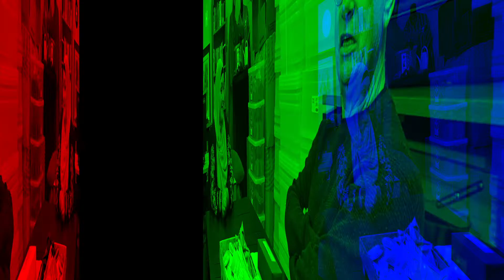BuitensHuis in gesprek met Youssra Douiyeb kandidaat DENK | Helmond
BuitensHuis gaat in aanloop naar de Helmondse gemeenteraadsverkiezingen in maart 2022 in gesprek alle lijsttrekkers. Arnold Otten ontmoet Youssra Douiyeb, de nummer twee van DENK, en zoekt naar de mens achter de politicus.

Waarom verschijnt de nummer twee van DENK voor de camera van DitisHelmond? Wat is volgens haar de domste vraag? Waar kijkt ze nooit naar? Hoe is Youssra Douiyeb in aanraking gekomen met de politiek en wanneer wil ze misschien wel wethouder worden?

Dat en nog veel meer in dit tv-portret van Youssra Douiyeb kandidaat DENK.

Camera/montage: Gerard Slegers DitisHelmond
Bron foto's intro: Gerard van Hal fotografie